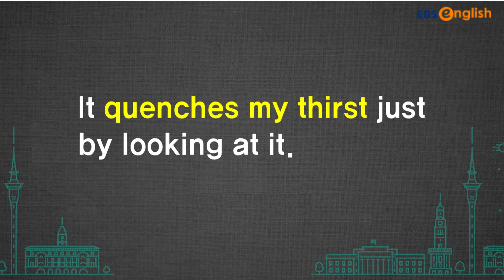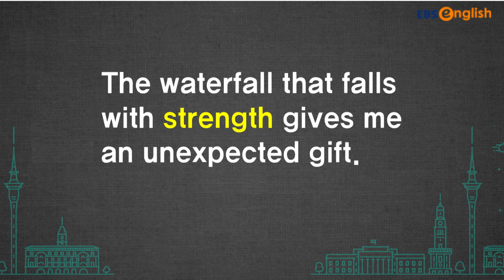[영어 다큐] 375. quenches my thirst & strength | 지나킴의 고고 리스닝 | EBSe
» quenches my thirst  갈증이 해소되다
» strength  힘

문장 속 잘 들리지 않는 어휘를 엄선해 집중적으로 듣고
직접 발음을 따라 해 보며
Listening 실력이 쑥쑥 향상됨을 느껴보세요!

[매일 10분 영어] 지나킴의 고고 리스닝 풀버전 다시보기